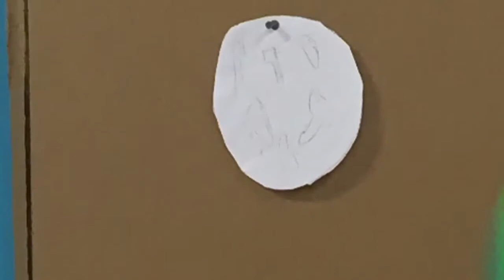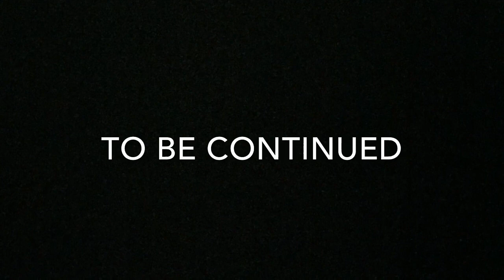A musical for school : the grand adventure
There a cringe because we had a limited amount of time on the day  we were filming. Like the battle song any way bye.

Hay any people play yoga.